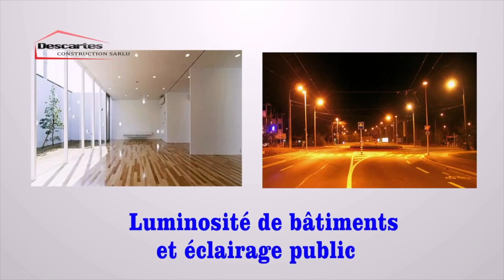WERRASON TRÈS FÂCHÉ CONTRE HERITIER WATA APRÈS ENTERREMENT YA MONIB PRODUCTION BOYOKA MAKAMBU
WERRASON TRÈS FÂCHÉ CONTRE HERITIER WATA APRÈS ENTERREMENT YA MONIB PRODUCTION BOYOKA MAKAMBU AKOSALA YE...